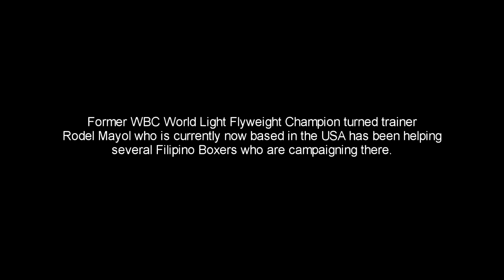US BASED COACH MAYOL AND HIS TEAM ARE HAPPY TO HELP FILIPINO BOXERS IN THE USA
Former WBC World Light Flyweight Champion turned trainer Rodel Mayol who is currently now based in the USA has been helping several Filipino Boxers who are campaigning there.

Mr. Jose Monty Flores / FNA Correspondent